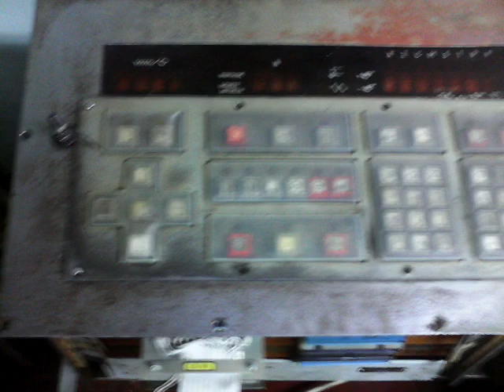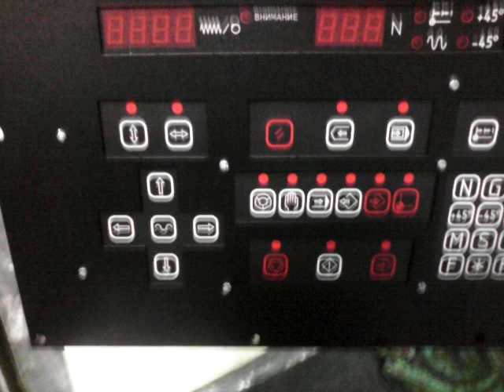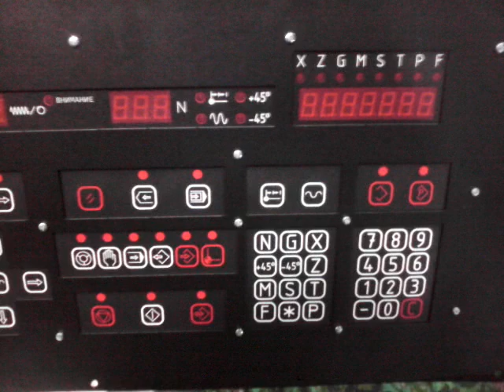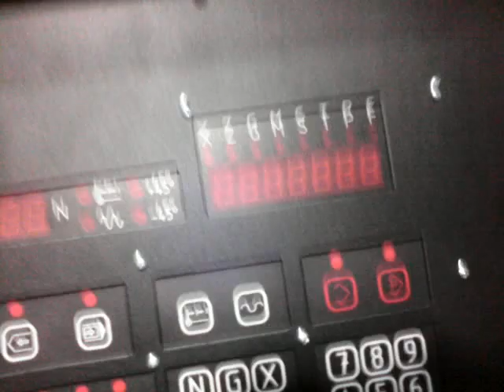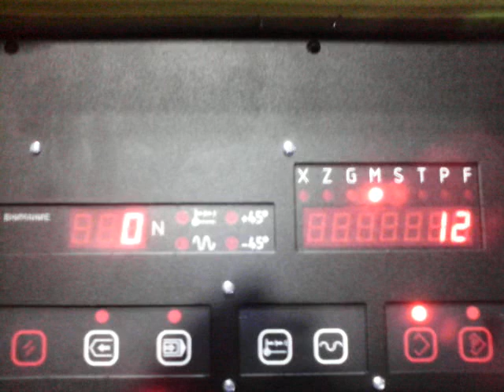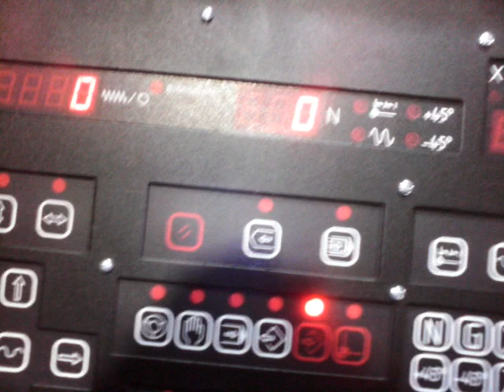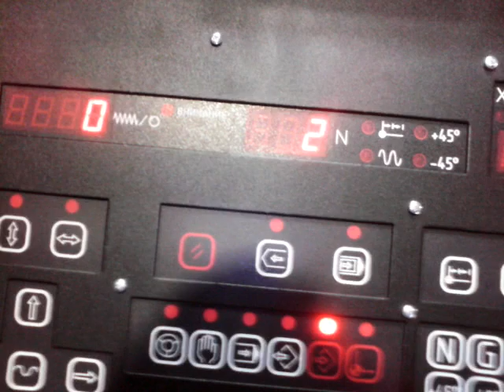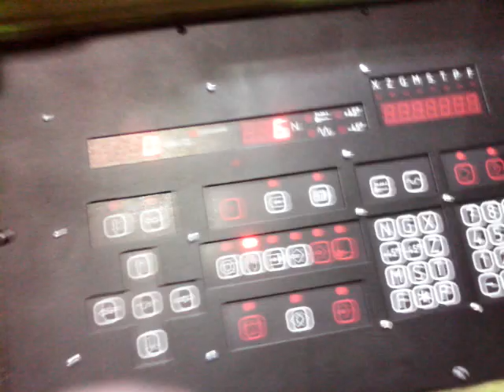Замена стойки НЦ31 на современную НЦ31.10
Показан способ замены стойки УЧПУ на современную в токарном станке 16К20Т1 1987 года выпуска .